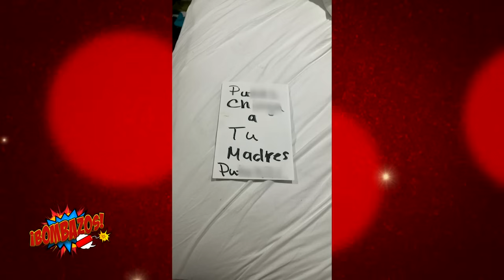Policías se enfrentan a las chicas del elenco después del show | Es Show